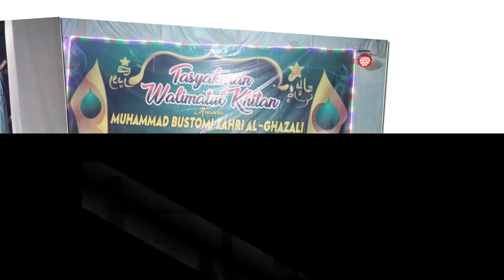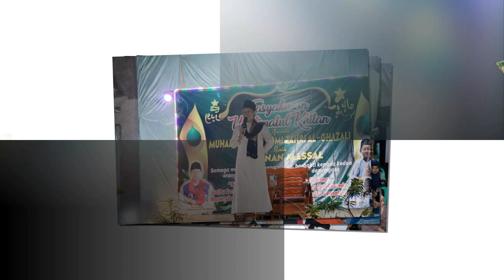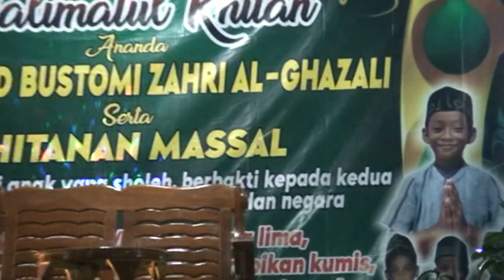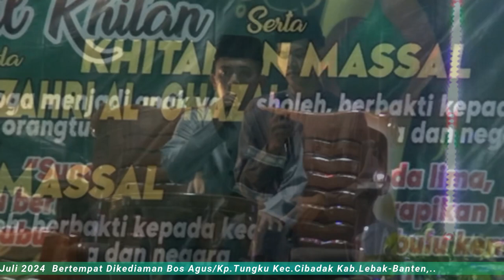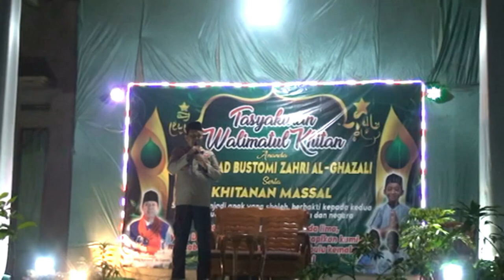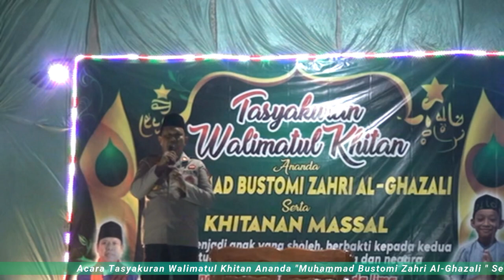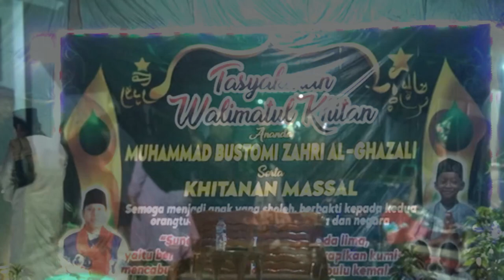ACARA TASYAKURAN KHITANAN (BOS AGUS)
JASA UPLOAD VIDEO PERNIKAHAN/KHITANAN/DANGDUT/LIVE DLL
HUBUNGI DI NOMER WA.089650750765